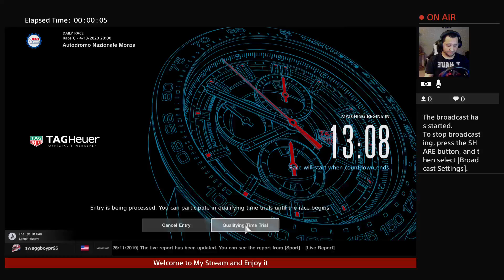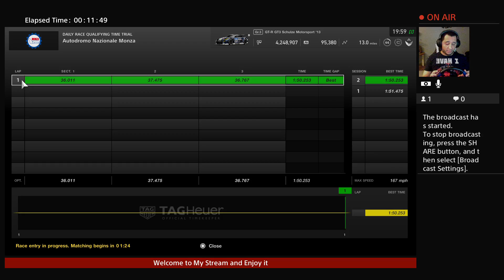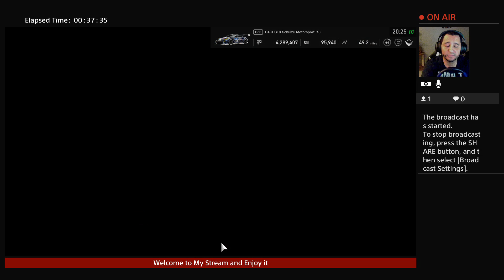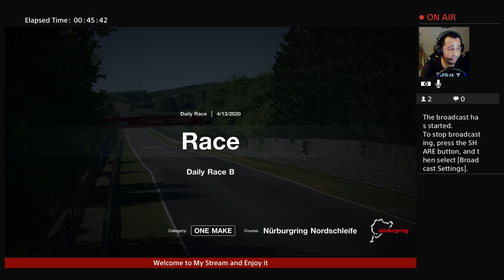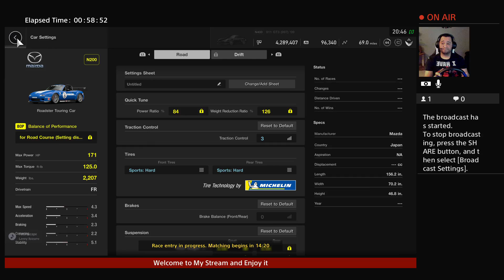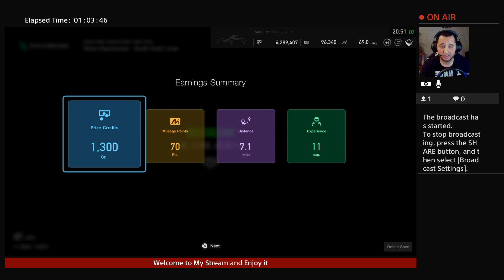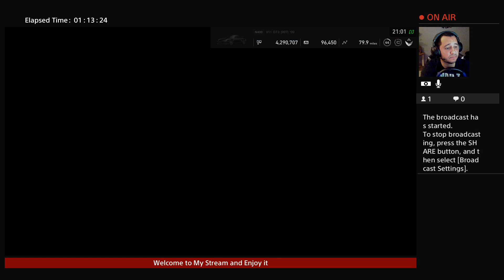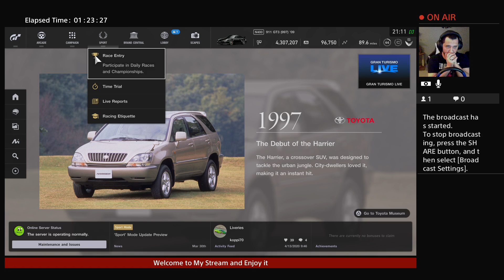Gran Turismo Sport Daily Race live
A 3 races of pure fun and some weird stuff enjoy -- Watch live